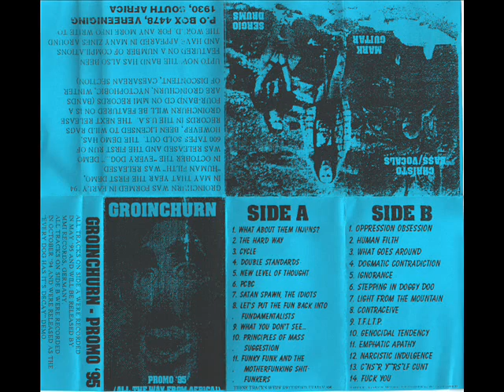Groinchurn-Dogmatic Contradiction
Grindcore from South Africa,formed in -94
The song taken from the promo-95